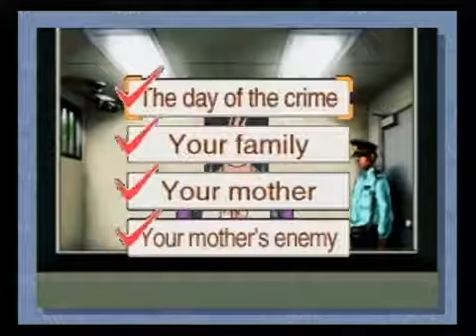Phoenix wright ace attorney pt 8 turnabout sisters day 1